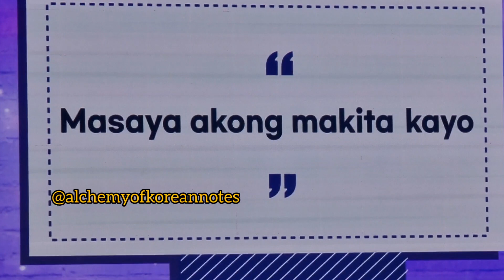Kim Seon Ho learns Tagalog - Fan Meet